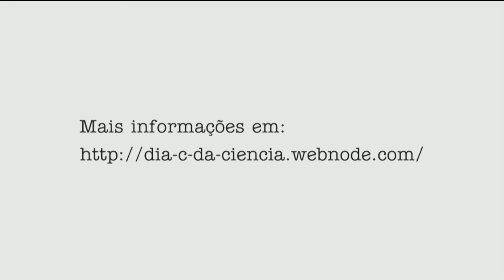Confira o depoimento do professor Eduardo Gusmão para o Dia C da Ciência